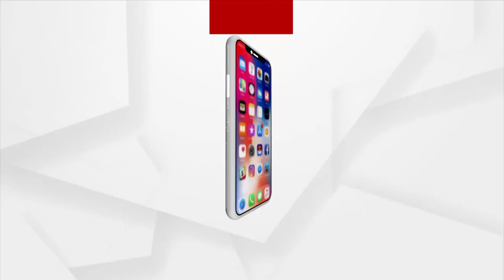ରାଜ୍ୟରେ ୨୪ ଘଣ୍ଟା ମଧ୍ୟରେ ୮୫୩ ଜଣ କୋଭିଡ୍ ଆକ୍ରାନ୍ତ ଚିହ୍ନଟ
ରାଜ୍ୟରେ କିଛି ଦିନ କରୋନା ଆକ୍ରାନ୍ତଙ୍କ ସଂଖ୍ୟା କମିଥିବା ବେଳେ ମୃତ୍ୟୁସଂଖ୍ୟାରେ ସାମାନ୍ୟ ହ୍ରାସ ପାଇଛି । ଗତ ୨୪ ଘଣ୍ଟା ମଧ୍ୟରେ ୮୫୩ ଜଣ କୋଭିଡ୍ ଆକ୍ରାନ୍ତ ଚିହ୍ନଟ ହୋଇଥିବା ବେଳେ ୬୯ ଜଣ କରୋନା ଆକ୍ରାନ୍ତ ପ୍ରାଣ ହରାଇଛନ୍ତି ।